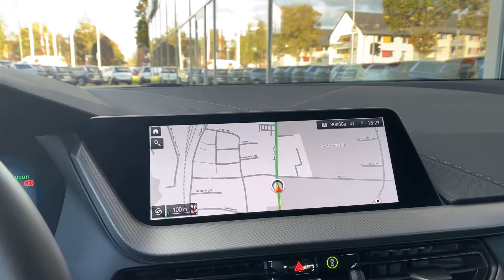BMW 1er M Sport Sapphire Schwarz Metallic | Autohaus Sand Jensen Flensburg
Der BMW 1er M Sport in Sapphire Schwarz Metallic bei Autohaus Sand Jensen in Flensburg. Es erwarten dich stets rund 200 topaktuelle Fahrzeuge vieler Marken zu traumhaft guten Preisen. Überzeuge dich selbst!

Kostenlos:
- Live-Video-Besichtigung & Beratung

D-24941 Flensburg

Datenschutzbeauftragte ist
Celina Richert